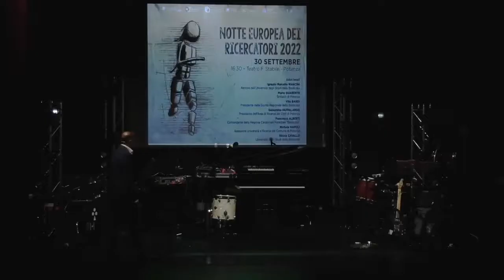🌍 “Intervista Joycut” 🧑 🎓 con Pasquale Pezzillo e Gaël Califano 🤖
Ho avuto il piacere e l'opportunità di fare due chiacchiere con Pasquale 'Paco' Pezzillo e Gaël Califano, componenti dei JoyCut in occasione della manifestazione “SuperScienceMe”, avvenuta a Potenza il 30 Settembre 2022. Questo è il video e queste sono le parole di due grandi musicisti con cui la ricerca scientifica ha molto in comune.